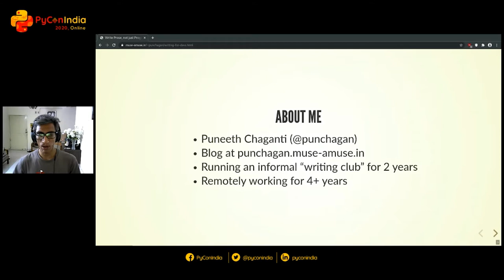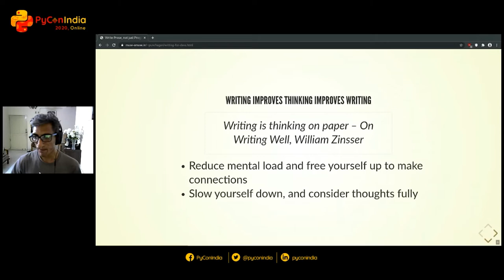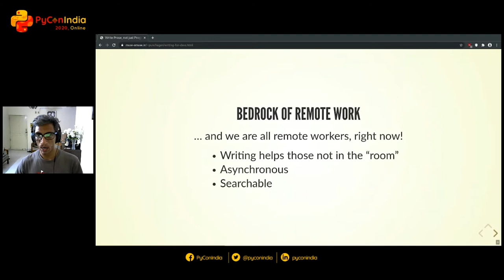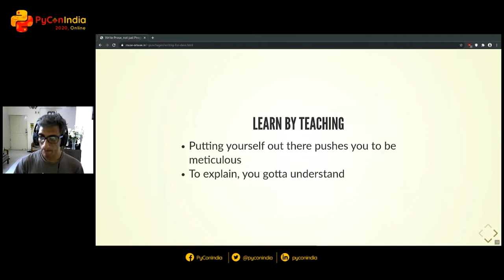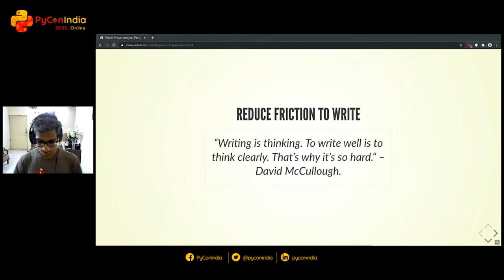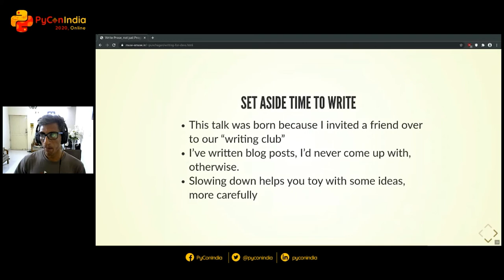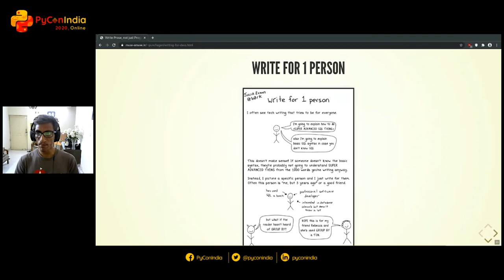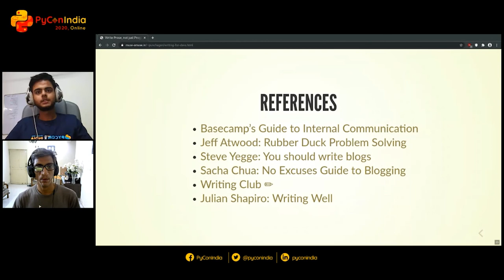Talk: Write Prose, Not just programs - Puneeth Chaganti